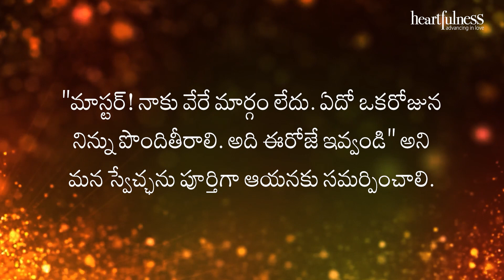అంతర్వాణి | నిన్ను నీవు కట్టేసుకో | Heartfulness Telugu | 11-12-2023